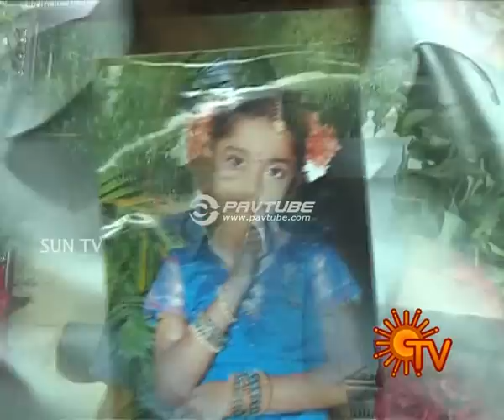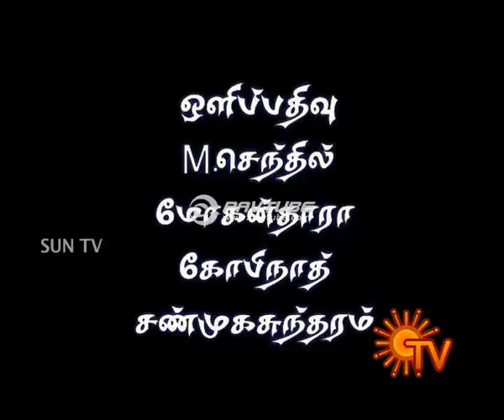NEEDUZHIVAZHA HITHENDRA PART 4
ELDER SON OF DR.ASHOKAN & DR.PUSHPANJALI ASHOKAN , MASTER A.P.HITHENDRAN'S SAD AND INSPIRING INCIDENT OF BRAIN DEATH AND MULTI ORGAN DONATION WHICH HAS BROUGHT A RIPLE EFFECT IN THE STATE OF TAMILNAD SOUTH INDIA AS BEEN TERMED UNOFFICIALLY AS "THE HITHENDRAN EFFECT". FOLLOWING THIS INCIDENT IN TAMILNADU ALONE DURING THE PERIOD OF SEP 23RD 2008 TO JULY 31 2010 A  TOTAL NUMBER OF 1187  ORGAN TRANSPLANTATIONS FROM 206 BRAIN DEAD DONORS HAVE BEEN PERFORMED. . NEEDUZHIVAZHA HITHENDRA.